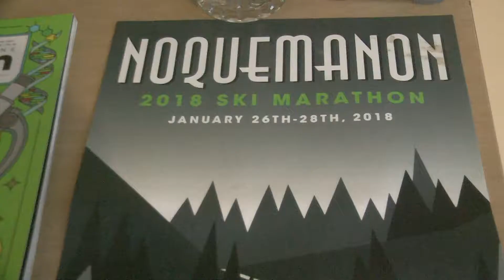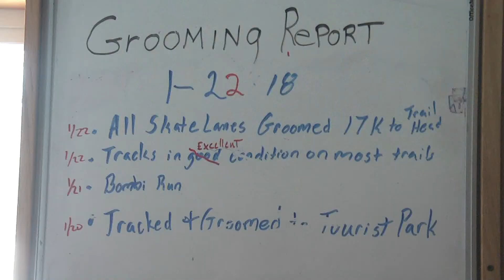Trail groomers prep for annual Noquemanon Ski Marathon